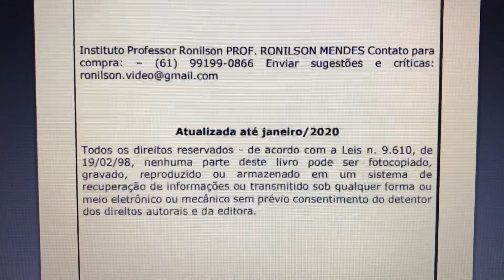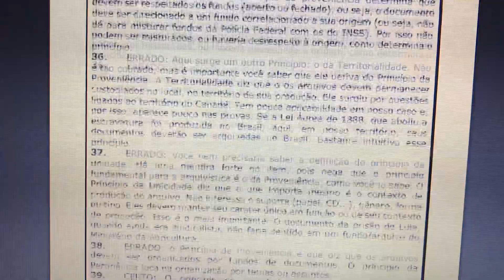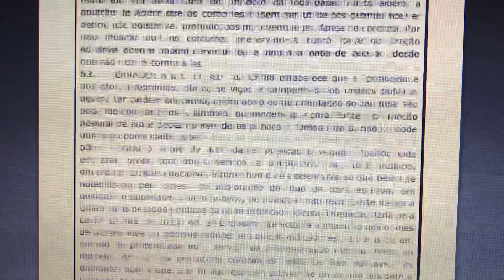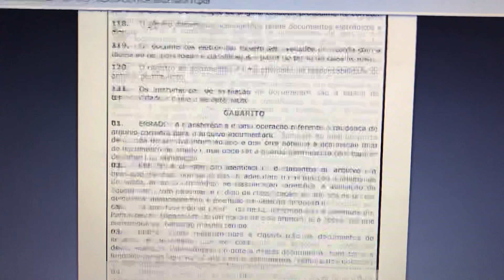APOSTILA DA PGDF - AFO, ADM. PÚBLICA E ARQUIVOLOGIA - PROFESSORES RONILSON E ALVARO - (61)99199-0866